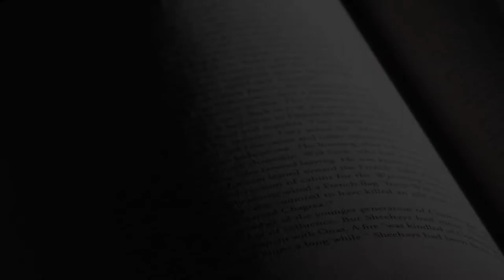The Catholic Church and Argentina's Dirty War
On August 3rd, 1976, in Córdoba, Argentina's second largest city, Fr. James Week and five seminarians from the Missionaries of La Salette were kidnapped. A mob burst into the house they shared, claiming to be police looking for "subversive fighters." The seminarians were jailed and tortured for two months before eventually being exiled to the United States.

The perpetrators were part of the Argentine military government that took power under President General Jorge Videla in 1976, ostensibly to fight Communism in the name of Christian Civilization. Videla claimed to lead a Catholic government, yet the government killed and persecuted many Catholics as part of Argentina's infamous Dirty War. Critics claim that the Church did nothing to alleviate the situation, even serving as an accomplice to the dictators. Leaders of the Church have claimed they did not fully know what was going on, and that they tried to help when they could. Gustavo Morello draws on interviews with victims of forced disappearance, documents from the state and the Church, field observation, and participant observation in order to provide a deeper view of the relationship between Catholicism and state terrorism during Argentina's Dirty War.

Morello uses the case of the seminarians to explore the complex relationship between Catholic faith and political violence during the Dirty War-a relationship that has received renewed attention since Argentina's own Jorge Mario Bergoglio became Pope Francis. Unlike in countries such as Chile and Brazil, Argentina's political violence was seen as an acceptable tool in propagating political involvement; both the guerrillas and the military government were able to gain popular support. Morello examines how the Argentine government deployed a discourse of Catholicism to justify the violence that it imposed on Catholics and how the official Catholic hierarchy in Argentina rationalized their silence in the face of this violence. Most interestingly, Morello investigates how Catholic victims of state violence and their supporters understood their own faith in this complicated context: what it meant to be Catholic under Argentina's dictatorship.